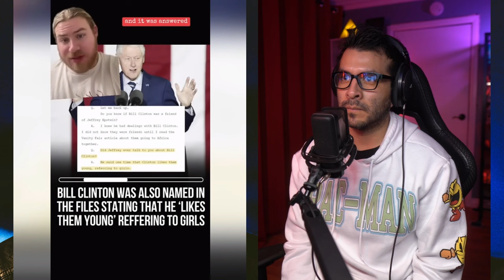True Crime Tiktoks #5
Join me as I dive into the mysterious and bone-chilling world of True Crime TikToks
📼 What This Video Was Shot With
Amazing Camera to record me
Awesome lens to capture me and my surroundings
The Current Best Mic to record my voice
Arm Bracket for the Mic
Pop Filter used for the Mic
Cool Earphones to listen to videos
Led Tube Light for Lighting Red Curtain Backdrop
Led Light for splashing light on the background
Little Tripod that I use to record with my camera docked
Red Curtain Backdrop
Camlink that I use to connect my camera to record on my computer